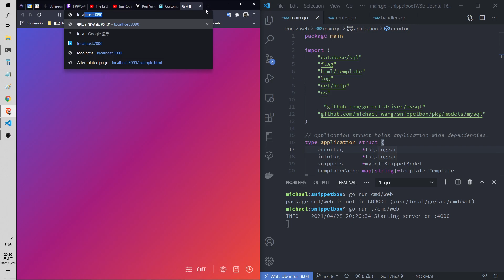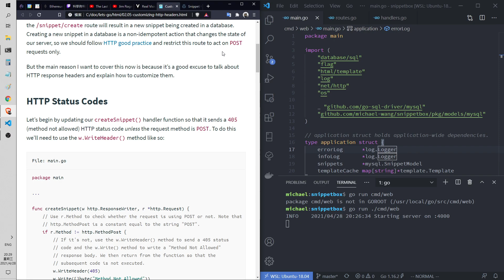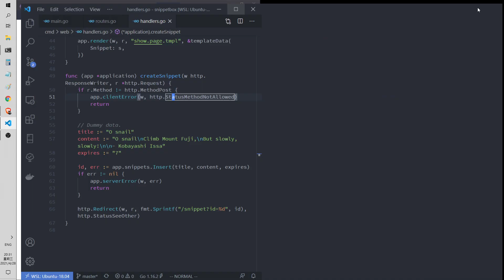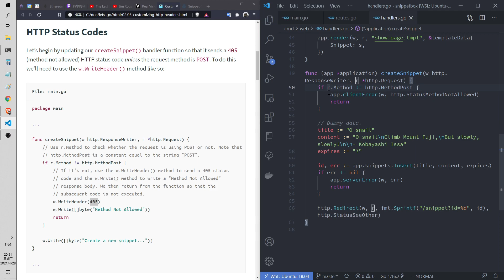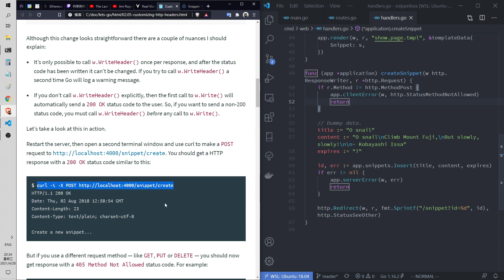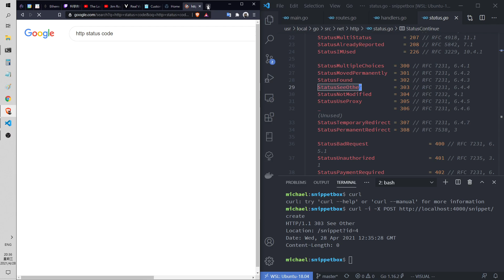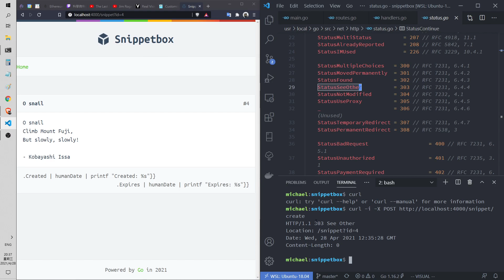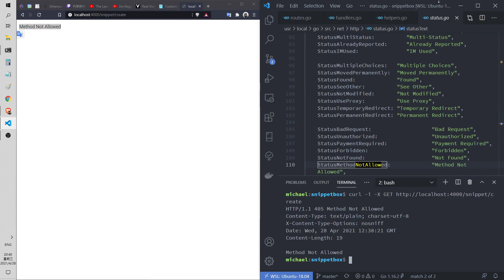[Golang] Web server with "Let's Go" Chap 2.5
Golang 程式開發
Web server 基本介紹